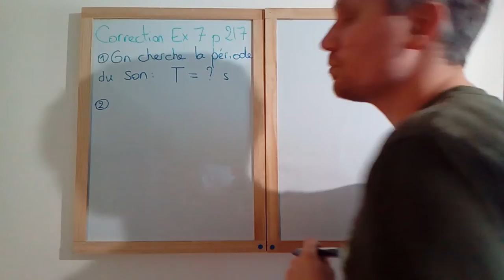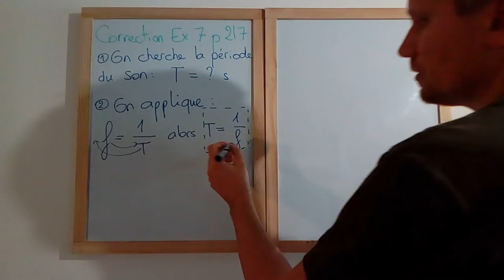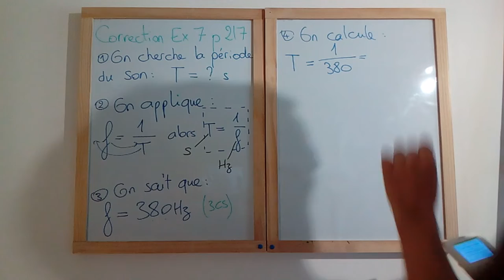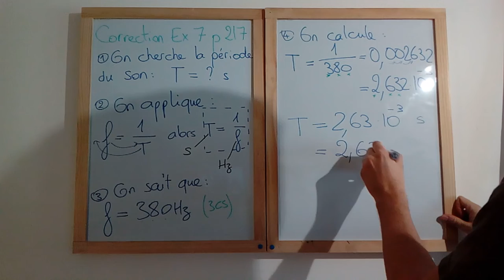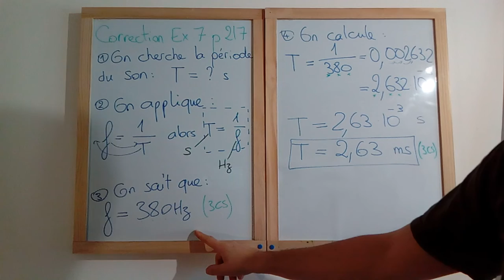Chap 12: correction de l’exercice 7 p 217